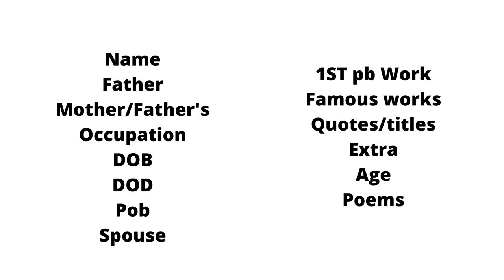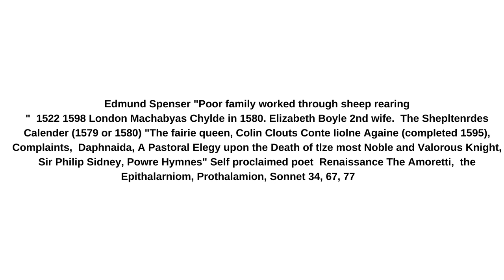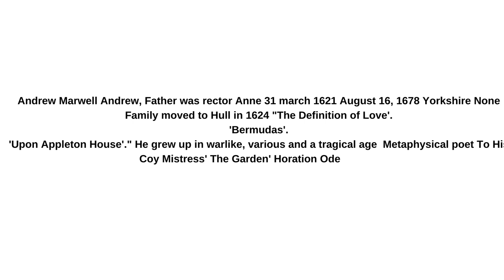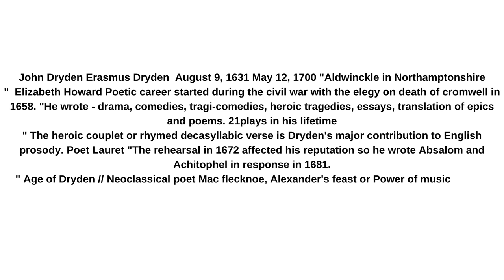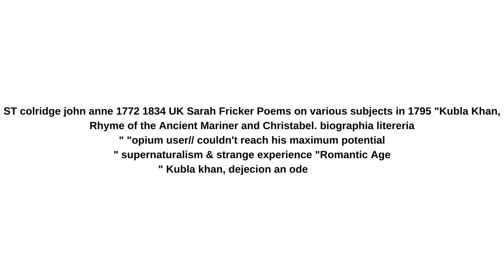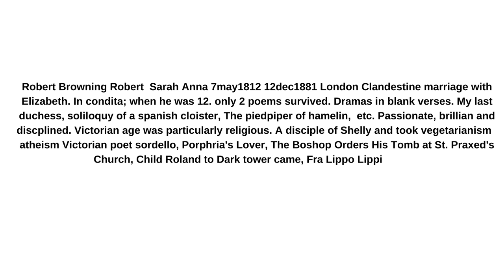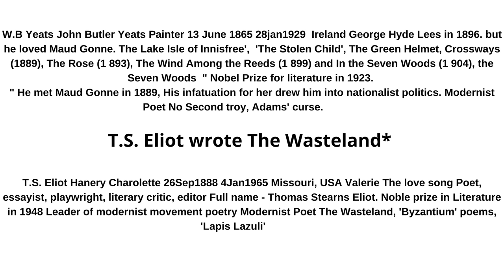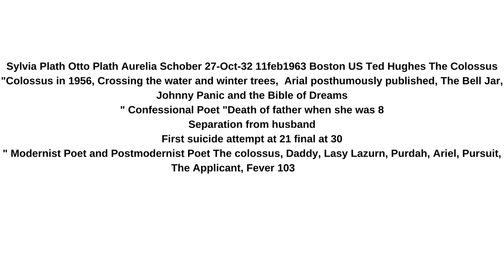ULTIMATE Downloadable Cheat-Sheet for MEG-1 British Poets & Poetry | Spreadsheet with all 10 Blocks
MEG-1 British Poetry | Poets Cheat-sheet |

Time Stamps -
00:00 - Introduction
01:15- Columns Explained
03:00 -Chaucer
05:40 - Spenser
6:55 - Metaphysical poets
10:46 - John Milton
12:57 - Dryden
14:42 - Pope
15:57 - Blake
16:44 - Wordsworth
18:04 - Colridge
18:57 - Shelly
21:10 - Keats
21:35 - Browning
32:35 - The Rossetis
25:00 - Oscar Wild
26:01 - W.B. Yeats & T.S. Eliot
27:31 - Dylan Thomas
28:22 - Philip Larkin
29:08 - Sylvia Plath
31:40 - Outro

Block-1 Orientation For the Study of Poetry & The Medieval Poet Chaucer
Block-10 Some Modernist and Postmodernist Poets: Dylan Thomas, Philip Larkin & Sylvia Plath
Block-2 Undertaking A Study of Spenser
Block-3 The Metaphysical Poets: Donne, Herbert
Block-4 Studying Milton
Block-5 The Neoclassical Poets: Dryden and Pope
Block-6 The Romantic Poets: Blake, Wordsworth & Coleridge
Block-7 The Second Generation Romantic Poets: Shelley & Keats
Block-8 The Victorian Poets: Browning, D.G. and Christina Rossetti & Oscar Wilde
Block-9 The Modernist Poets

Name Father Mother/Father's Occupation DOB DOD Pob Spouse 1ST pb Work Famous works Quotes/titles Extra Age Poems

I hope this video will be useful for your better understanding of the chapters and all the poems you will study for IGNOU MEG 1ST year.